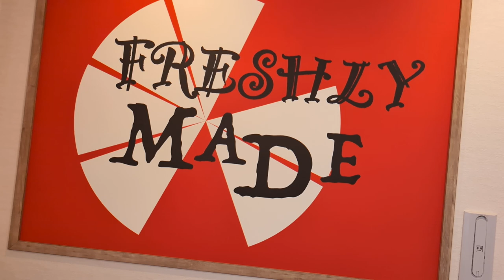ピザクック中間店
撮影会社　ピザクック様
天候　　　晴れ
特記　　　店員さんに許可をもらっています

Hello